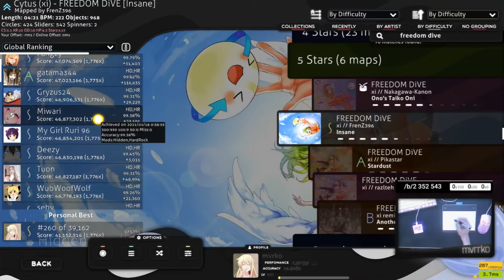osu! #22 FREEDOM DIVE +HDHR 97.80% FC // mvrrko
fixed choke after 3 months lessgooooo

first good leaderboard placement. xooty skin buff i swear bro

ign: mvrko